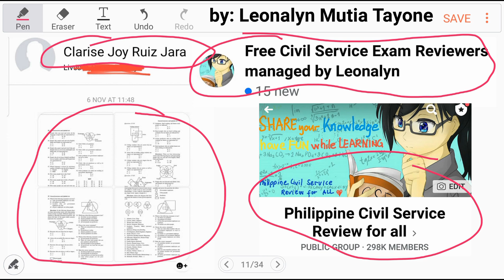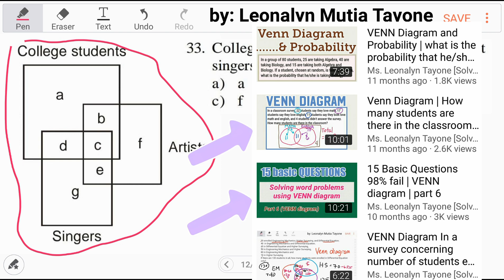How to answer using VENN DIAGRAM | Aptitude Tests | Logical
33. College students who are artists but not singers are represented by:
a) a
b) b
c) f
d) e

34. Artists who are neither college students nor singers are represented by?
a) b
b) e
c) c
d) f

35. College students who are singers but not artists are represented by?
a) a
b) b
c) d
d) c

36. College students who are artists as well as singers are represented by?
a) c
b) f
c) b
d) a

Civil Service Exam
General Awareness
Aptitude Test
AFPSAT